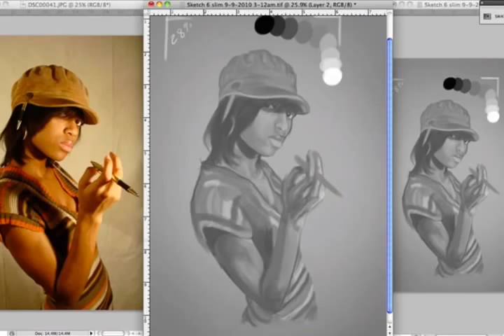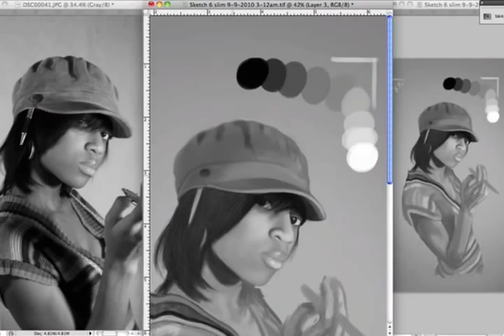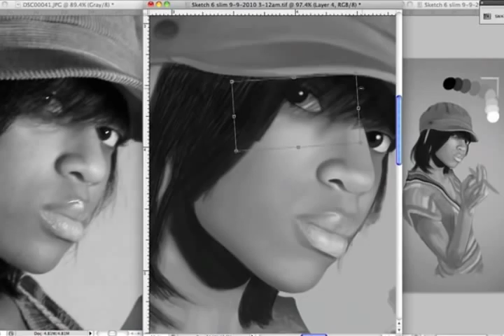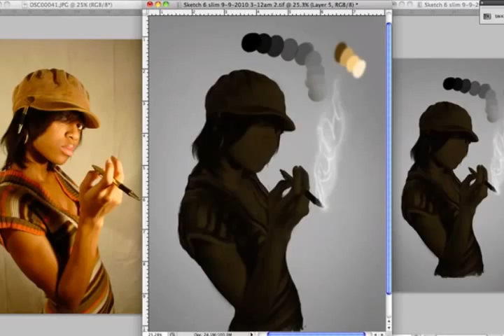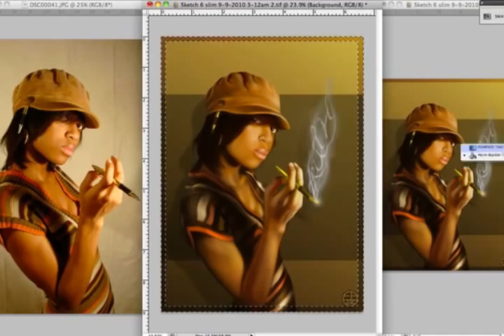Digital Painting Practice 4.m4v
9 hour PS CS5 sketch.